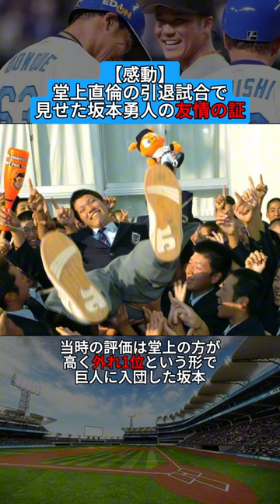【感動】堂上直倫の引退試合で見せた坂本勇人の友情の証